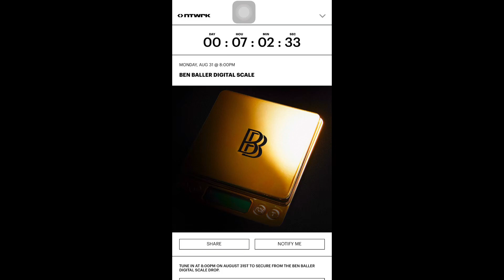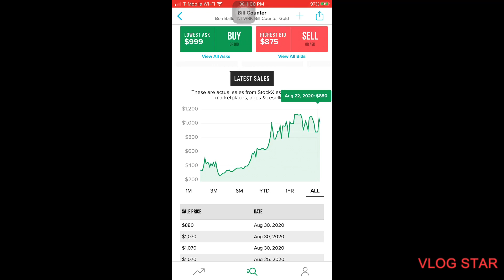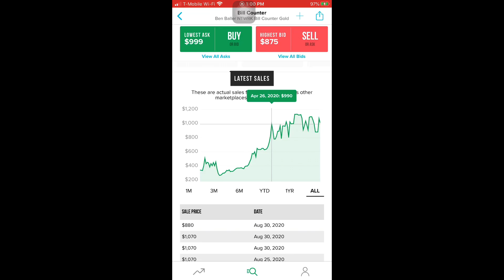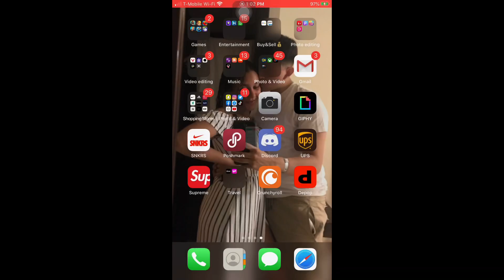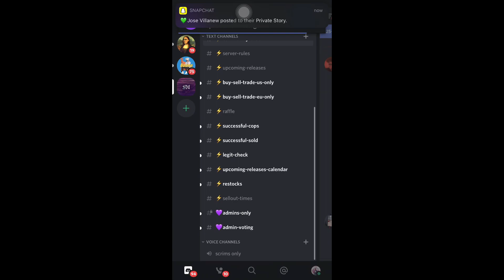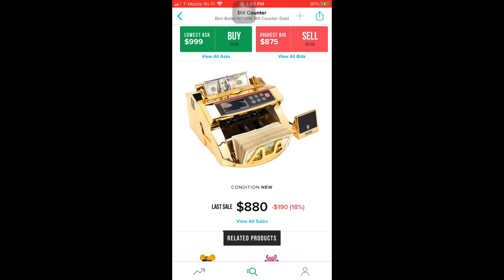Ben Baller Digital Scale Releases today at 8pm eastern time should you cop? | They might be limited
Whats are you getting ?

Socials:
Instagram main:@ttvonlywins
Instagram selling: @supre_nation